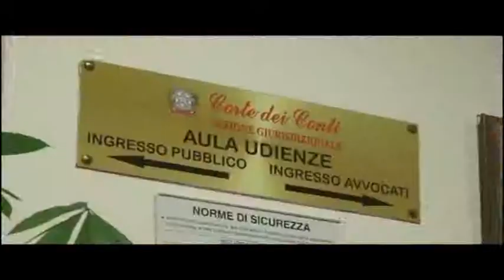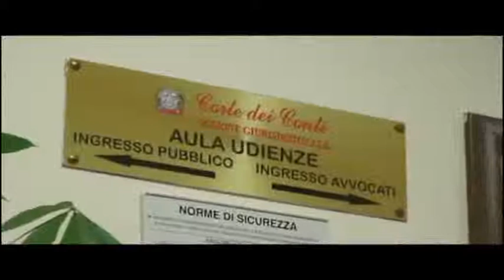Bilancio regionale, l'analisi della Corte dei Conti